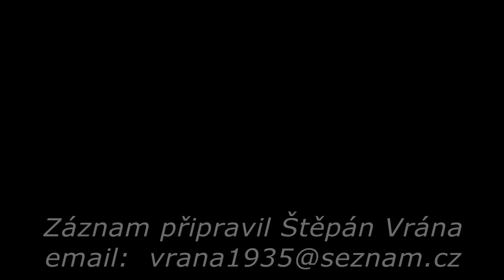Heligonka - Andrzej Zeman - Polsko - Lesná 2017